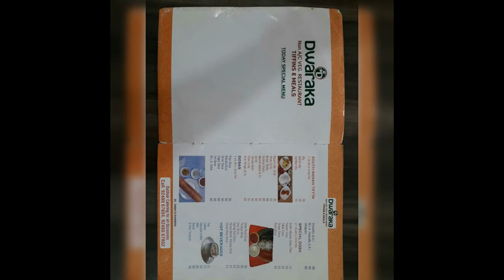Dwaraka Multicusine Veg Restaurant in Panjagutta, Hyderabad | Menu | Yellow pages | India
dwaraka multicusine veg restaurants
dwaraka multicusine veg restaurants panjagutta
dwaraka multicusine veg restaurants hyderabad
dwaraka multicusine veg restaurants, panjagutta, hyderabad, telangana
dwaraka veg restaurants
dwaraka veg restaurants panjagutta
dwaraka veg restaurants hyderabad
dwaraka veg restaurants, panjagutta, hyderabad, telangana
restaurants in panjagutta
pure veg restaurants
home delivery restaurants
chinese restaurants
north indian restaurants
south indian restauratns
home delivery restaurants in panjagutta
andhra restaurants
best restaurants in panjagutta
best restaurants in hyderabad
panjagutta
hyderabad
dwarka restaurant bandlaguda hyderabad
dwaraka restaurant hyderabad, telangana
dwaraka restaurant kukatpally
dwaraka hotel lakdi ka pul hyderabad
hotel dwaraka paradise hyderabad, telangana
brindavan restaurant bandlaguda
restaurants near suncity hyderabad
brindavanam restaurant sun city
dwarka restaurant hyderabad
brindavan restaurant bandlaguda
pvr restaurant sun city
deccan bawarchi suncity
dwaraka mess somajiguda
dwaraka restaurant hyderabad
dwaraka movie